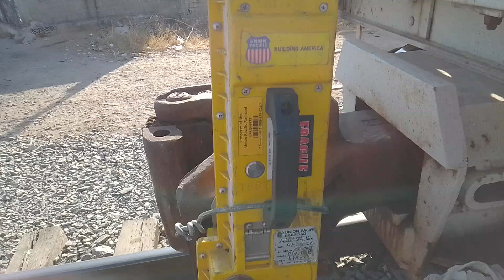Asi Nos dan la Bienvenida las Trip de KCSM a Silbatasos Con Ratas Y 3 UP en SN Luis Potosí...